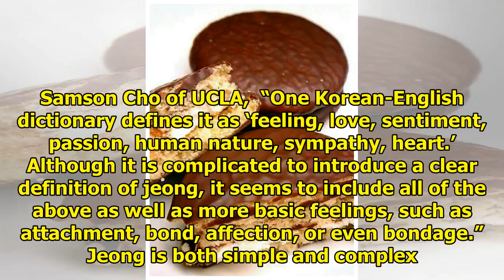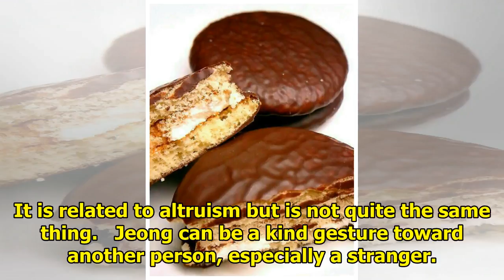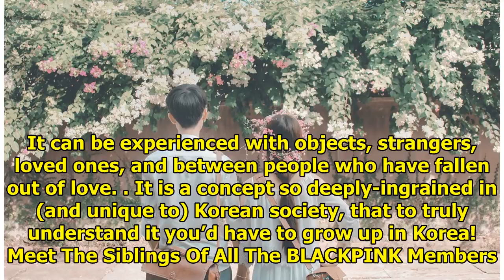Korea Has a Unique Kind of Love That Foreigners Will Never Understand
Foreigners may never grasp the true meaning of “jeong“, a special love that permeates every part of ...